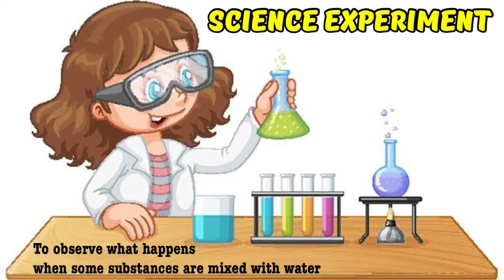Science Experiment about Dissolved and Non Dissolved in Water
The Result of Science Experiment : 9:58 Minute